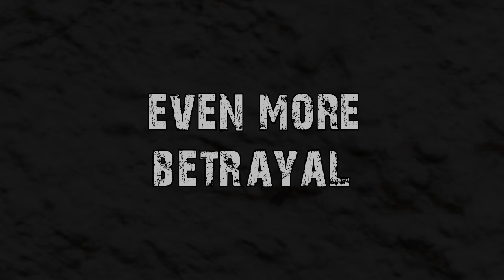BOTOX PRESENTS - TRAILER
From the Growl to the big screen, follow the Botox boys in their journey to manhood.